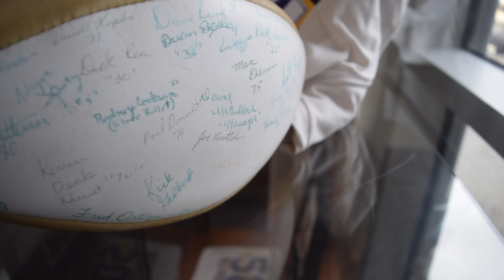Reflecting on MVHS’s first season of Girls’ Flag Football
Students and staff look back on the first season in MVHS history